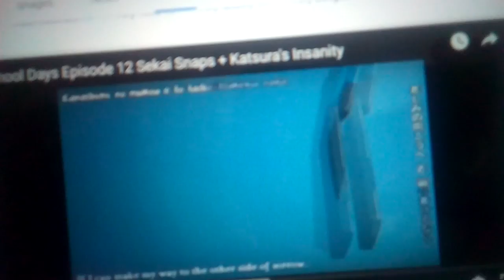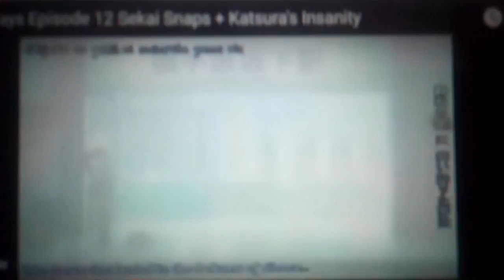Makotos death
No